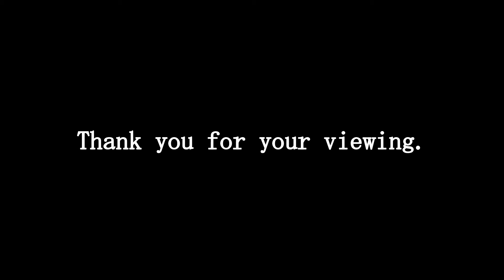OHANAMI Cat Cat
He has cherry-blossom viewing
But not looking

                                                         2020.4